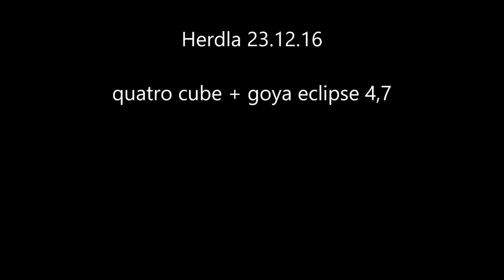windsurf Herdla 231216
lille julaften på Herdla